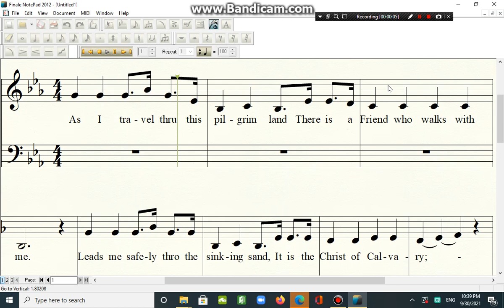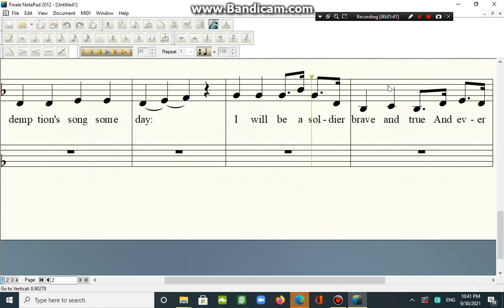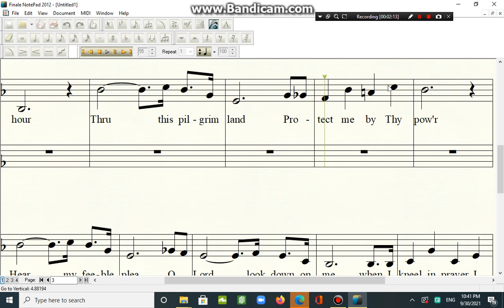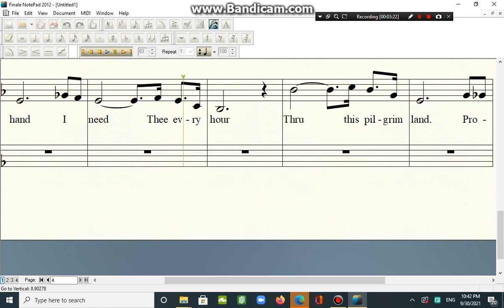JESUS HOLD MY HAND ALTO